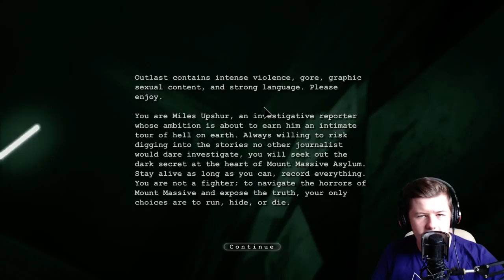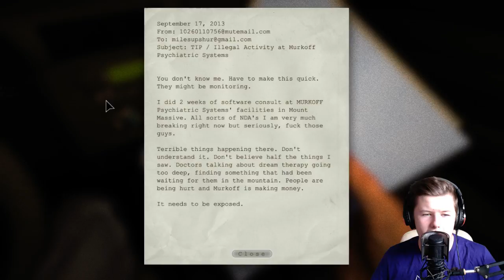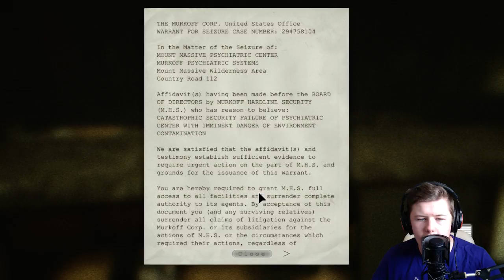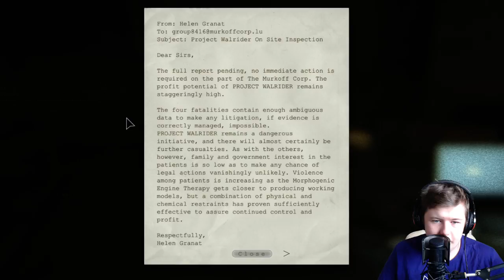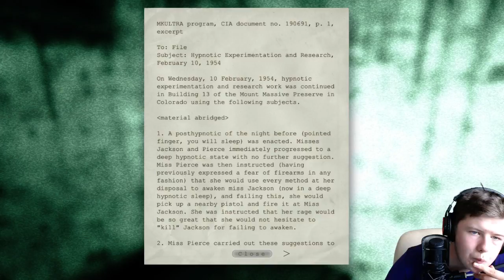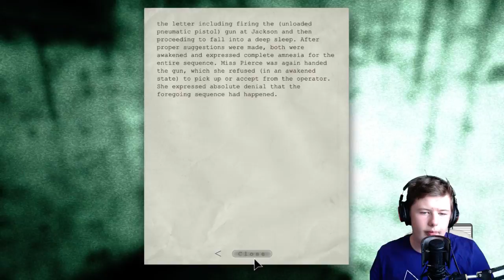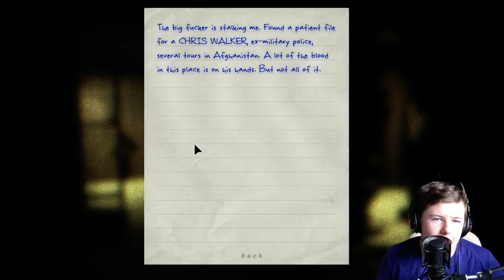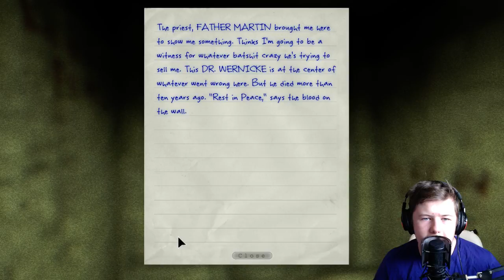Outlast 1 Part 1: HELP ME!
Instagram: Gam3rs4Life/ Ben Honeyman (Both same account)

Amazon Wishlist